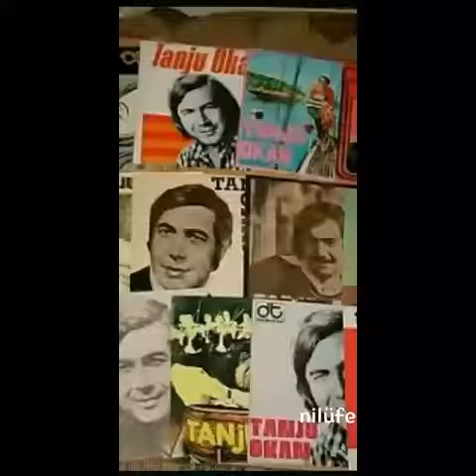TANJU OKAN ANISINA ..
Türk pop müzik tarihinde ilk cover versiyon dönemini başlatan melankolik müzisyen..